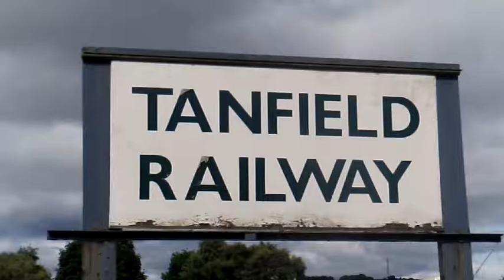Tanfield Railway 30.07.16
Movie and photo's of this north east England railway